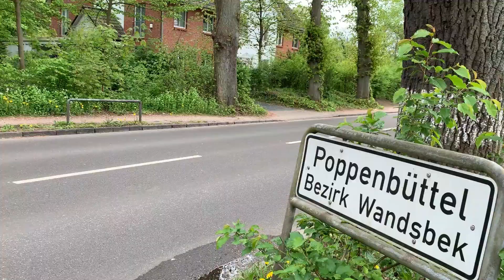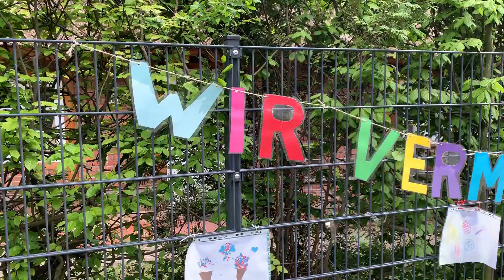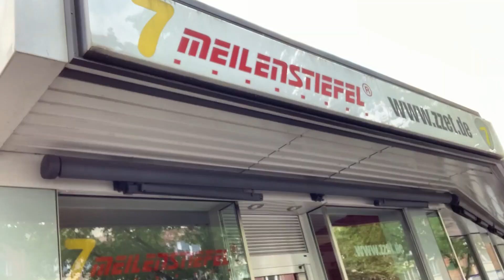Mikroabenteuer - nach Hamburg zu Fuss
Wenn das Freizeitangebot drastisch reduziert ist, gilt es kreativ zu sein. Und warum nicht das Angenehme mit dem Nützlichen verbinden? Angenehm ist die Bewegung und die frische Luft und das Ziel. Das Nützliche, dass ich endlich mal ein bisschen mehr von Hamburg sehe. Also auf von Hamburg nach Hamburg oder genau von Duvenstedt nach Hamburg Innenstadt.